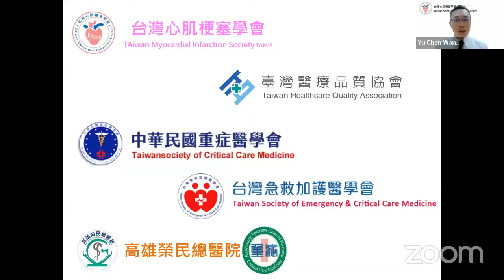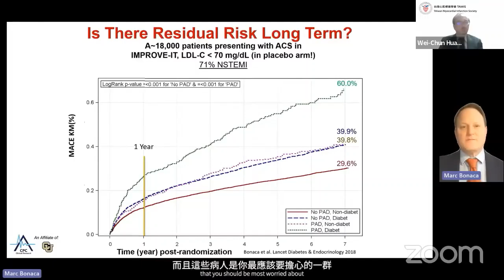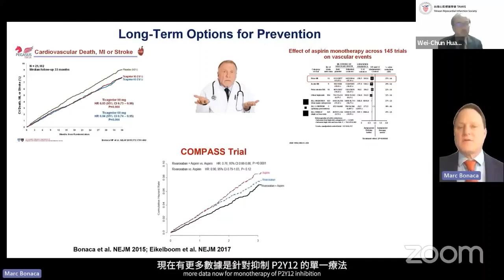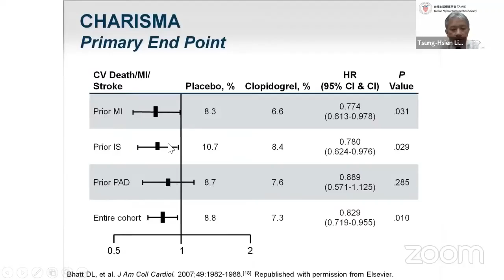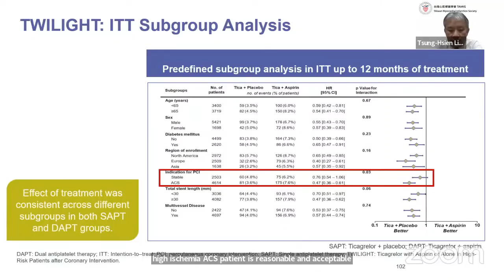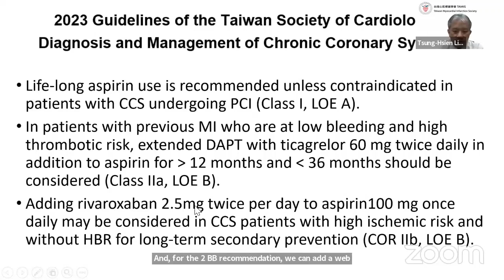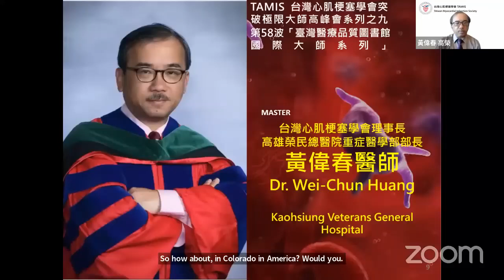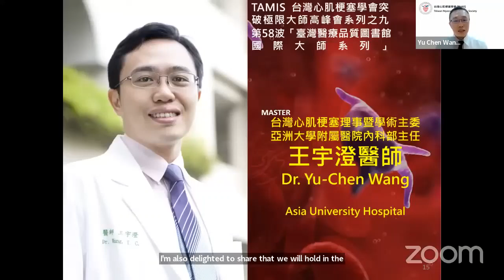TAMIS台灣心肌梗塞學會主題：TAMIS聖堂大師系列終極心肌梗塞抗血小板治療三部曲[無廣告]